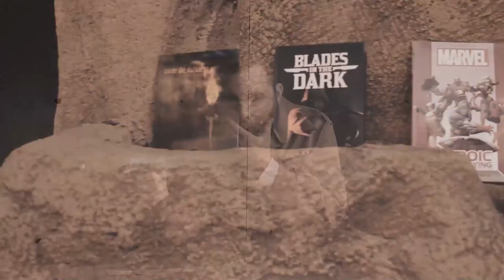RPG Exploration Society - Avatar: Legends, Episode 1 - Character Creation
Welcome back, explorers! In this episode we cover character creation and begin building the story.

Produced by:
Dom Zook